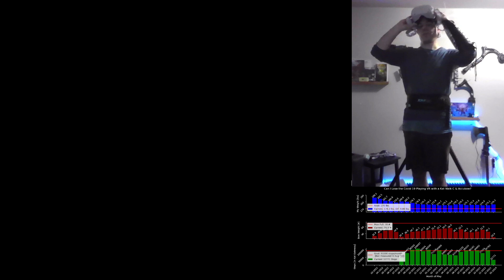Down the Stairs, Into a Trap... - Skyrim VR Twitch Stream w/Bow and Treadmill [Episode 16]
Telrav's Request: Escort Telrav back to his camp in Nilheim.

So, we all thought that we could do so much if we just had more time.  Then the Covid 19 Pandemic was a thing, and we realized that wasn’t true.

Personally I don’t have time to play video games and exercise; I barely have the time to do one of those.  So I consolidated.  Now the question is, can I lose weight, get in shape, gain muscle, etc; by playing Skyrim?  In VR?  With a treadmill (well, slidemill, a Kat Walk C)?  And a bow trainer (an Accubow 1.0)?  Well, let’s find out!

Documenting my journey for reasons, mostly to apply external pressure to not be lazy.  My goal weight is based on randomly deciding what it was, and is essentially just dropping the ‘Covid 19’ as it were.  Goal bow weight is literally the maximum the Accubow claims it can go.  Time is based on how much exercise someone is supposed to get in a day.

Note: I'm in VR, so I can't see what anyone is writing in the comments.  I do check occasionally,  and I will respond, but be patient.

This tends to Happen at around 7AM and Noon PST on Twitch

Mod List
"DLC: HearthFires"
"DLC: Dragonborn"
"DLC: Dawnguard"
"JContainers SE"
"SkyrimVRTools"
"Lanterns of Skyrim SE"
"Tempered Skins for Males - Dressed Version"
"Simple Realistic Archery VR"
"VRIK V0.8.1 Test Build 28"
"All in one"
"LocationalDamageSKSE VR 0.7.2"
"PLANCK 0.5.0"
"Tempered Skins for Females"
"Onyx Weathers"
"No Stamina Drain For Sprinting"
"Dragonborn Speaks Naturally"
"SkyUI"
"HIGGS 1.5.11"
"Wildcat"
"Wildcat - Realistic Damage Plugin"
"LeanWolf's Better-Shaped Weapons - All in One Installer"
"No BS AI Projectile Dodge"
"Expressive Facegen Morphs SE"
"Amazing Follower Tweaks"
"HD Skyrim Overhaul - Highest Quality Pack"
"Vanilla Body with UNP Textures by Shiva182"
"HMB II"
"Skyrim VR Optional USSEP and SSE Compatibility"
"PowerAttackVR"
"Beyond Skyrim - Assets"
"Beyond Skyrim - Bruma"
"Beyond Skyrim - DLC Integration Patch 1.6.2"
"Sofia Follower v.2.51 (BSA)"
"PAN_Sofia v2 SE"

Bow Weight: 29.4#
Chapters
0:00 - Intro/Down the Stairs
4:15 - Ivarstead
5:00 - Helping Narfi
6:15 - Did I FUS a Chicken?  Really?
7:40 - Ivarstead & Helping Narfi For Real
12:52 - Running…
20:34 - Time to End Your Treasure Hunting Career…
20:43 - Running
21:00 - Walking Into an Ambush…
23:55 - Outro